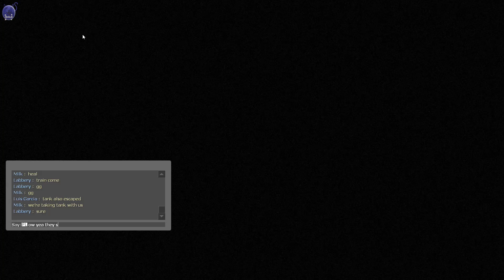Left 4 Dead 2 - Dead Run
Coop with Luis and few pubs, about map... well in places too long, bots had issue with elevator, at times no supplies.